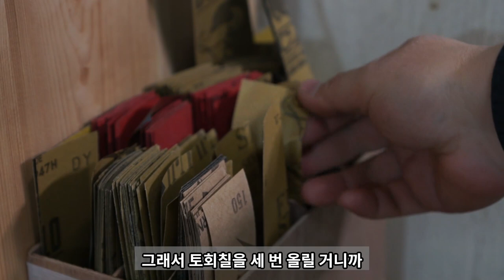스시야(屋) 특별주문 옻칠그릇 만들기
스시야에서 옻칠그릇 주문이 들어왔습니다.
제작과정을 영상으로 찍어놓으면 어떻게 만들어졌는지도 알수있고 해서 겸사겸사
영상도 같이 진행했습니다.
이번 칠기는 조금 특이 합니다.
마사천의 변칠기법으로 진행했고 굉장히 유니크한 칠기가 만들어 졌습니다.
제작 과정은 영상으로 확인하시구요.

BGM정보*
Rex Banner - Four Foot Shuffle
Avner Kelmer - Bread & Breakfast
Louis Adrien - Happy Go Lucky